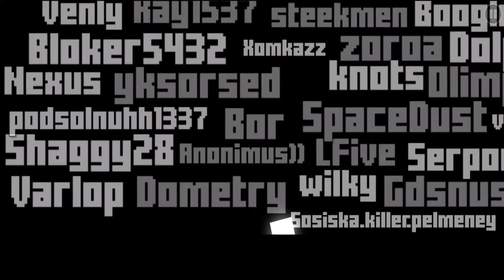[GD] 5 Random Hard Levels #380 (Mobile)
Yes ok!

5.Pristine By LLJ
Song:Slleep WalkerAway From It All
ID:77763211

4.Future Eve By EnenzoGD
Song:Xorberax Drag Me With You
ID:73076712

3.FejhoA By PlutON
Song:BulrochteSorcerer The Botanists Guild
ID:69726526

2.Perroquet Blueu By Hydren
Song:Creo Sphere
ID:77756252

1.Twenty Eighteen By Met3o
Song:F-777 Ouroboros Liu Wens Theme
ID:76194417

xD

Also if you can you can use the "Super Thanks" button to support me as well.

If you like Elictric Unicycles you will love these (Kingsong,InMotion&GotWay) which are really good EUC from Korea this shop only ships in EU oh and also if you use my code andre you get a 3% discount.(Check it out if you like it)

Thanks!

A:Pluto

A:Sport,going out&hiking

Q:Which editors you use?
A:KineMaster&PowerDirector

A: No